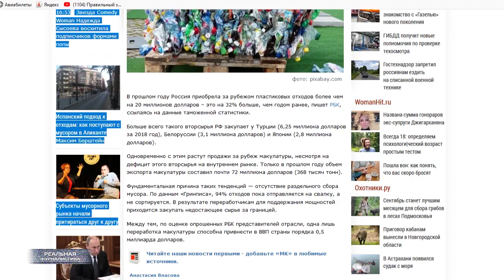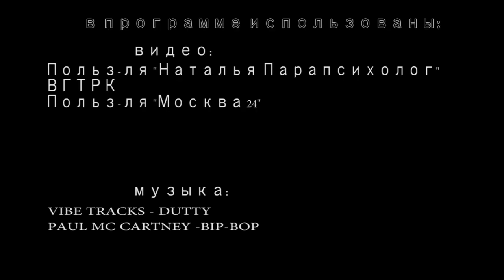ЦИК РФ: система выборов устарела. 4-ех дневная рабочая неделя. Россия закупает мусор в Европе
Председатель ЦИК РФ Памфилова считает, что избирательная кампания в ходе выборов в Мосгордуму выявила недостатки в законодательстве, которые следует устранить. Система устарела, отметила Элла Александровна, и общество не простит нас за это. Давайте примем поправки, которые.. например, снизят количество подписей необходимых кандидатам, а также упростим порядок их сбора. Подозреваю, что речь в частности может идти о возможном сборе подписей через интернет. Люди просят большего, продолжаю цитировать Памфилову. Это молодое безбедное поколение, которое выросло при Путине. И мы должны понимать, что этому поколению нужна социальная мобильность. Конец цитаты. Браво! Браво, Элла Александровна.
Но, во-первых: как говорится - дорога ложка к обеду, да? А во-вторых: вот это очень понравилось - молодое, БЕЗБЕДНОЕ поколение. Ни прибавить, ни убавить. В стране, где из 80-ми миллионов граждан трудоспособного возраста, 20 миллионов человек - это нищие. То есть.. те, кто находятся за чертой бедности. Еще столько же - балансируют в шаге от Этой черты. Свыше 5 миллионов - люди, которые не могут найти вообще никакой работы. Более половины страны получается. А, ну и пенсионеров не будем забывать, этих еще 40 миллионов почти, и вряд ли их можно назвать зажиточными товарищами. Ага. А вырастить все эти счастливые люди умудрились БЕЗБЕДНОЕ путинское поколение? Ой, блин... Даже уже не знаю - смеяться или плакать, слушая речи таких Памфиловых. Это "Реальная журналистика", хватит врать! Поехали..